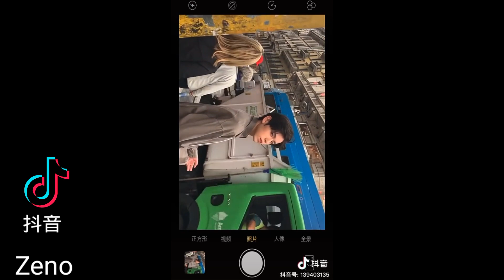♥ 抖音 ♥ Boy Handsome Douyin China | Trai Đẹp Douyin Trung Quốc ✔